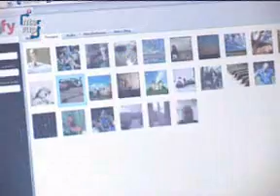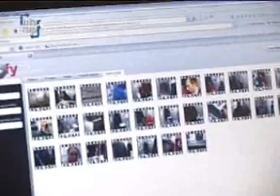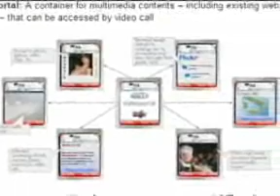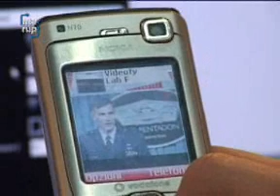La piattaforma per i servizi video-mobili